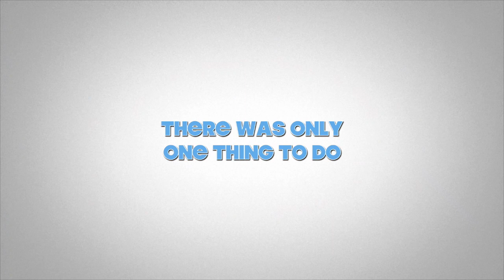Summer Staycation at Jumeirah at Etihad Towers, Abu Dhabi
This video is about Summer Staycation at Jumeirah at Etihad Towers in Abu Dhabi, UAE.
We stayed only one night.